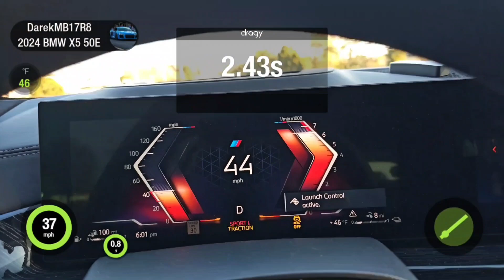0-60mph and 1/4 mile test 2024 BMW X5 50E -Gen3 B58 TU2 3.0 I6 turbo with Hybrid system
Gen3 B58 TU2 3.0 I6 turbo with Hybrid system. 21 inch wheels and towing package